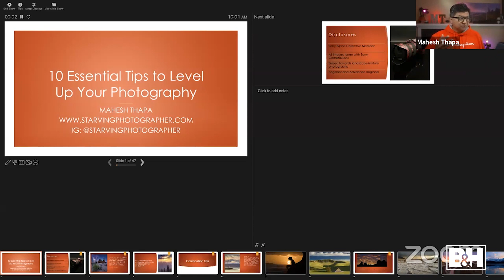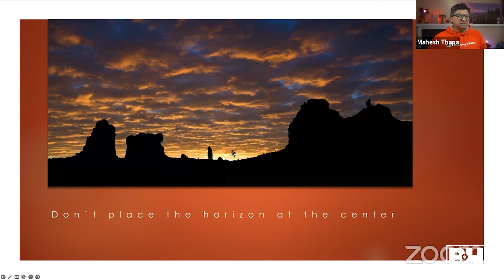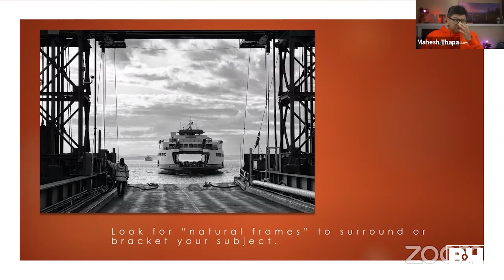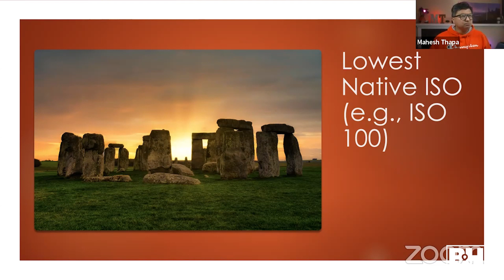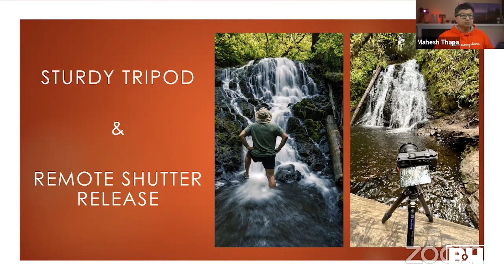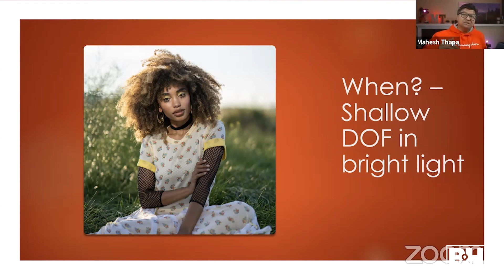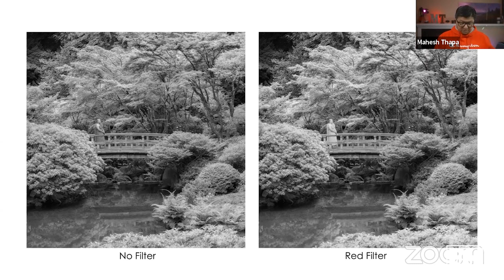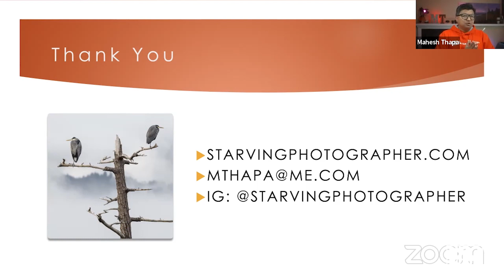Level Up Your Photography Skills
Sony Alpha Ambassador Mahesh Thapa shares some crucial tips to help improve your photography game. Mashesh will go over his best tips for composition, camera settings, and B&W photography.

0:00 Intro
3:28 Composition tips
18:20 Camera setting tips
24:38 Accessory tips
35:25 B&W tips
44:17 Final thoughts / Q&A